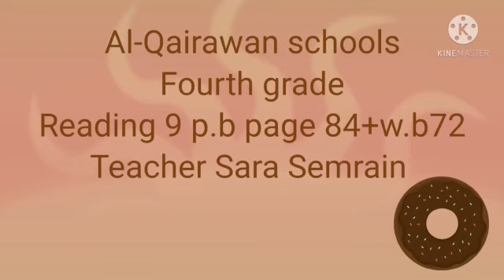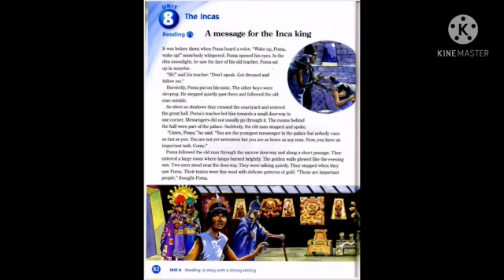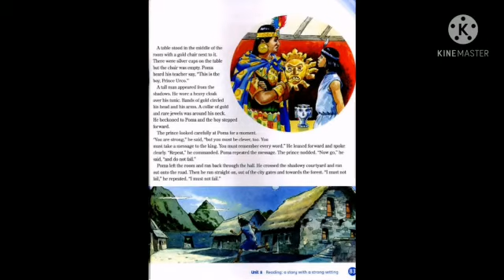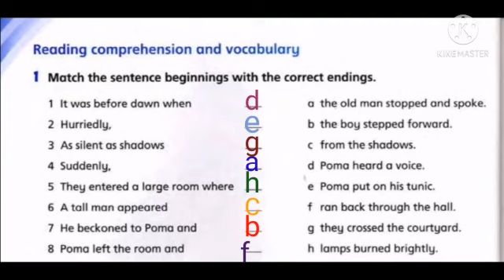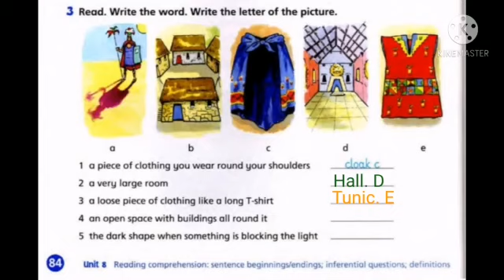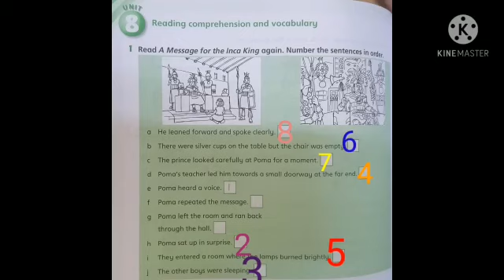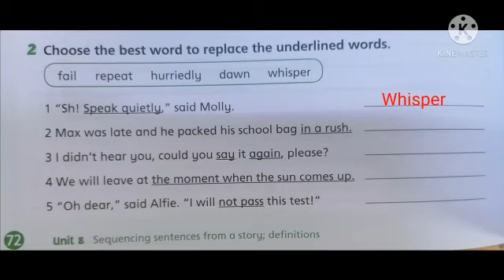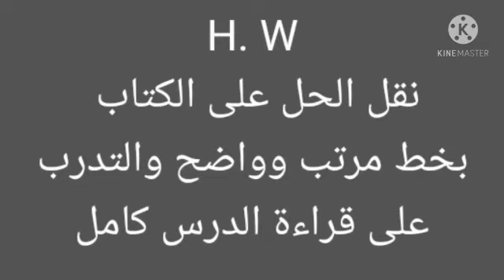Reading comprehension u8 pb 84 wb 72 Fourth grade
Video from Maha Buhaisi